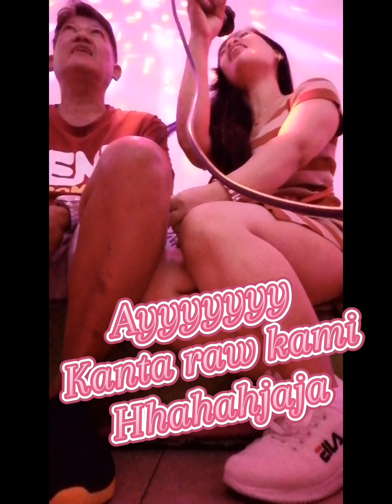Finally!!! in 5 years nakauwi n rin... nakita at na kasama ko n mga Anak ko OhLalaah...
happy family FamilyisLove 5yrs nakauwi rin s wakas sa bansa ng sinilangan OhLalaah